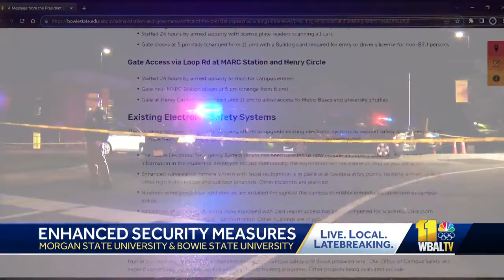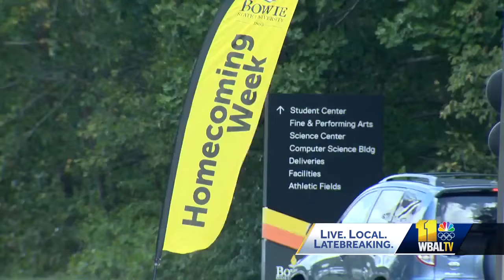Bowie State University announces enhanced safety measures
New details have emerged about the enhanced safety measures at college campuses in the aftermath of two shootings at Maryland HBCUs.  The first was at Morgan State University, where five people were shot during homecoming festivities. Police have arrested a 17-year-old from Washington, D.C., and issued an arrest warrant for an 18-year-old.  Days later, two people were shot at Bowie State University during their homecoming. A gun was recovered at the scene, but police are still searching for a suspect and believe more than one person may have pulled the trigger.  The University says starting this weekend, armed security guards are in place 24/7, scanning every car's license plate. Gates are closing early, with ID required for entry. They're updating the electronic emergency system and enhancing surveillance cameras with facial recognition, as well as installing more automatic locks and card readers for access to buildings.